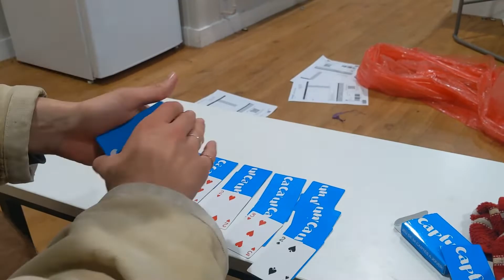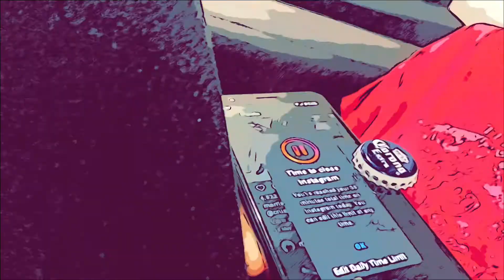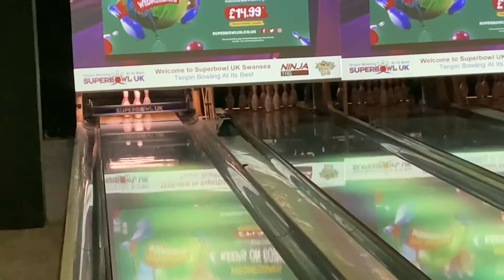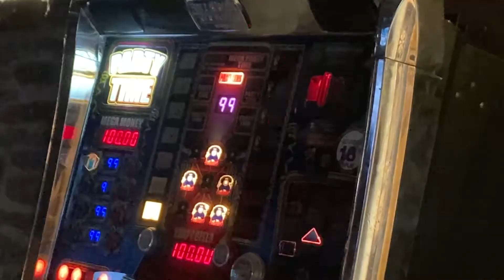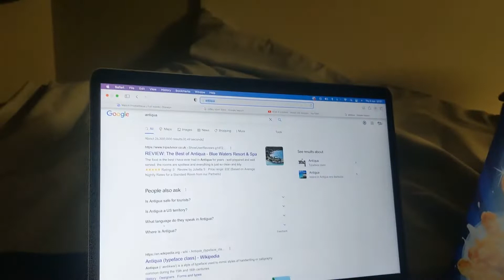THE CONVOY VLOGS - SWANSEA (again)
Stranded in Swansea of all places, Hal, Tom and Gabe try and pass the time as best they can.

SubSolitaire For More!